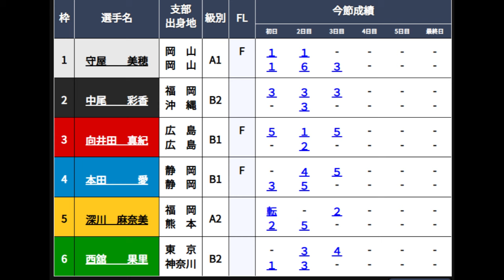【尼崎競艇】ここ圧倒的人気のイン戦①守屋美穂、果たして結果は如何に？(1着選手のインタビューあり)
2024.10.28尼崎競艇3日目11R
①守屋美穂②中尾彩香③向井田真紀④本田愛⑤深川麻奈美⑥西舘果里